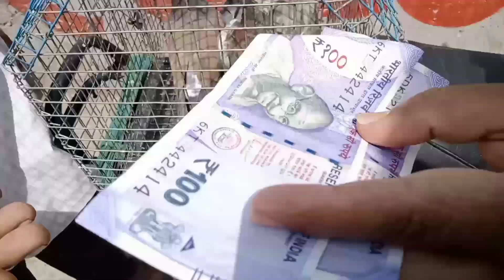सस्ता Sasta कबूतर सेल delhi 🔥 Staring ₹50 Only अपनी पसंदीदा kabuter le जाओ 🥰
hii friends

i am Afjal my you tube channel kabuter care Delhi ma aapka shuwaghat hai

video pure dekhna Bhai